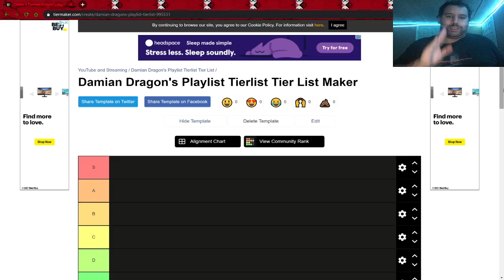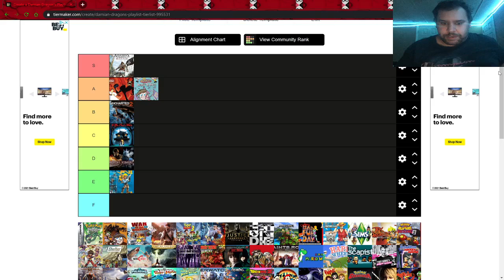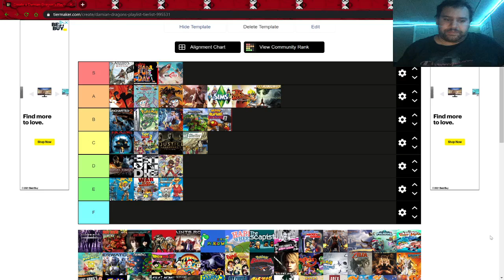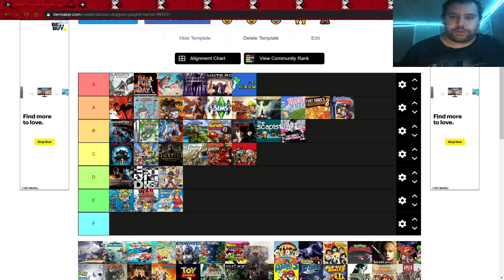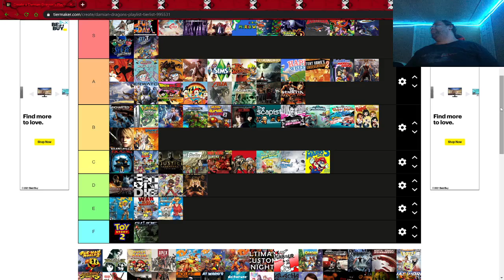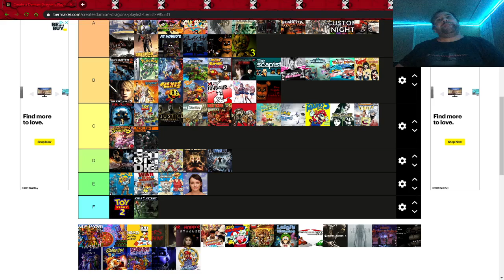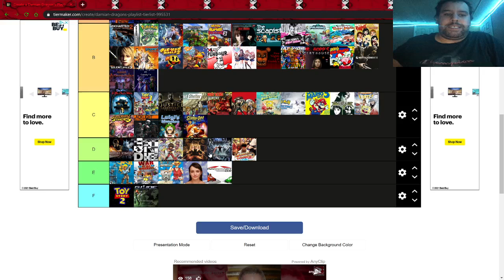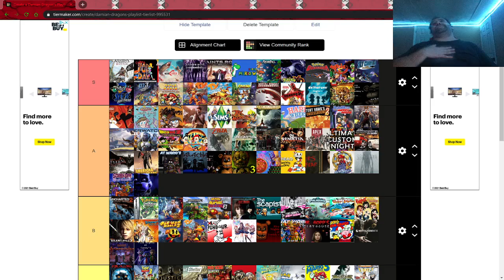DAMIAN DRAGON'S PLAYLIST TIER LIST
For More